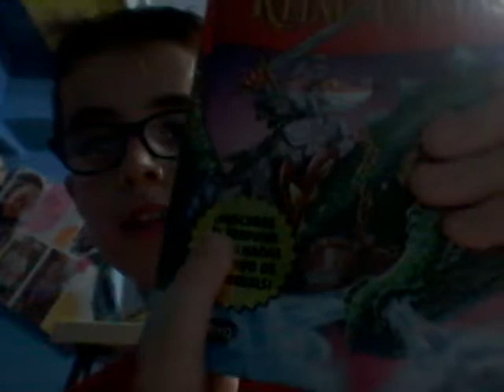Booktubers del Tarrazona: Abell!!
Aquí os dejo el video de Abel que nos habla de uno de los libros de Gerónimo Stilton.